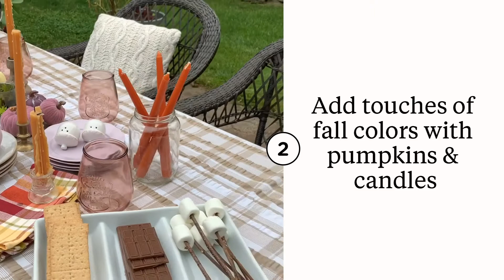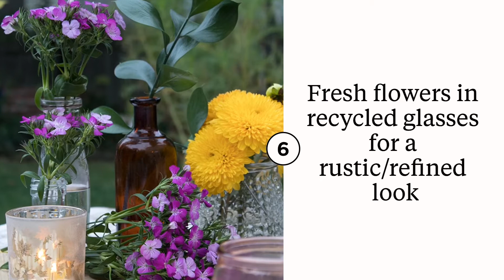Outdoor Fall Entertaining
Simple yet beautiful fall table decor ideas that are so pretty you’d never guess they’re budget-friendly!